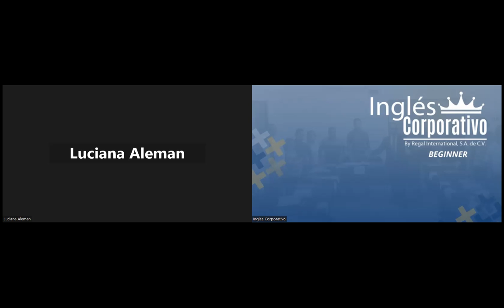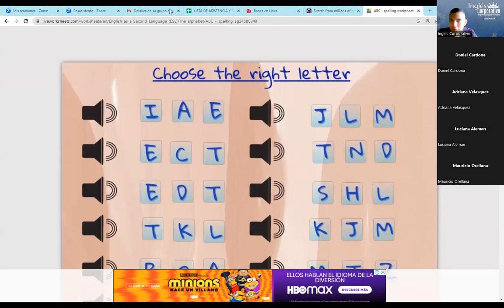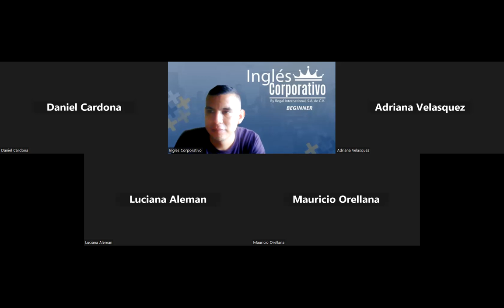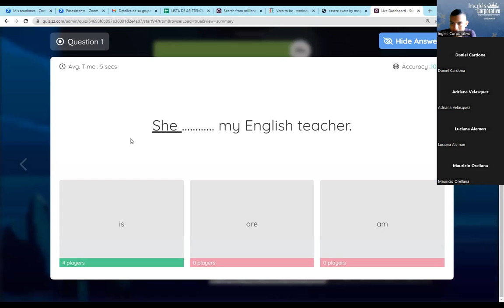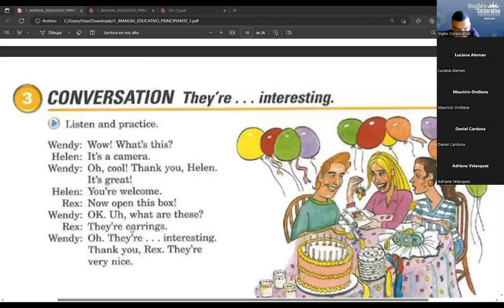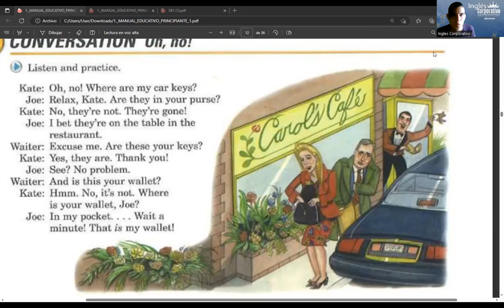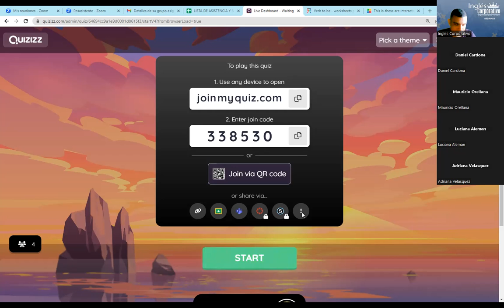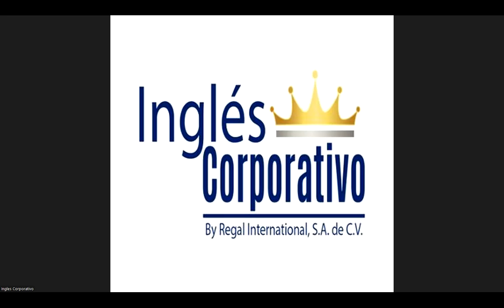SESION08-20-05-2023-P1-15-TEXTILES-TURNO-B-04-23 - RAMOS-WHAT ARE YOU DOING?